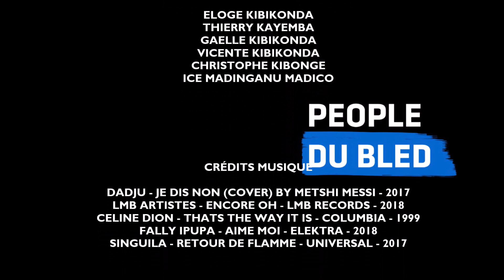METSHI MESSI : Tout sur sa carrière, cover de Dadju , Singuila, Fally ipupa...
Découvre notre   22ième numéro de la saison II de l'émission '' PEOPLE DU BLED avec comme invité '' METSHI MESSI "